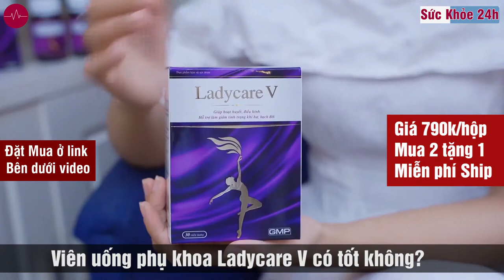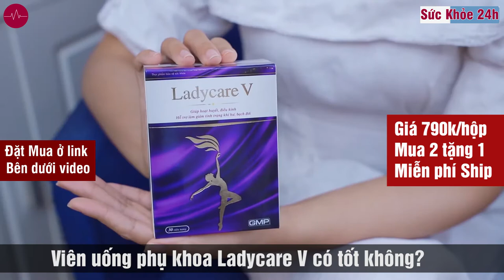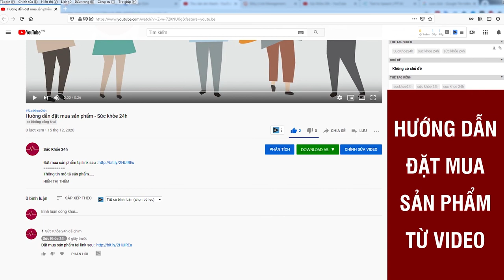Đánh giá viên uống phụ khoa Ladycare V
Ladycare V có tốt không?
LadyCare V là một sản phẩm của Việt Nam nhưng chất lượng đem lại không hề thua kém các sản phẩm nhập ngoại. Một số ưu điểm của Ladycare V so với các sản phẩm cùng loại trên thị trường:
- Sản phẩm có nguồn gốc thảo dược, an toàn, lành tính, hầu như không gây ra tác dụng phụ trong quá trình sử dụng.
- Sản phẩm hỗ trợ điều trị viêm nhiễm phụ khoa, đau bụng kinh, rối loạn kinh nguyệt; không cần kết hợp sử dụng thêm các sản phẩm đặt đường âm đạo gây bất tiện cho người dùng.
- Giảm tỷ lệ tái phát sau khi điều trị.
- Ladycare V dạng uống đơn giản và dễ dàng sử dụng, thích hợp với đa số các chị em.
- Sản phẩm được kiểm nghiệm chặt chẽ và được cấp phép lưu hành trên thị trường Việt Nam.

Công dụng Ladycare V :
Ladycare V là sự kết hợp của nhiều loại thảo dược tự nhiên, mang tới nhiều công dụng vượt trội cho người sử dụng:

Hỗ trợ điều trị và ngăn ngừa các bệnh phụ khoa thường gặp ở phụ nữ như bệnh khí hư, rối loạn kinh nguyệt, rối loạn nội tiết tố nữ, đau bụng kinh.
Giúp hoạt huyết, điều hòa kinh nguyệt. Hỗ trợ tăng cường sức khỏe và sức đề kháng cho cơ thể.

Đối tượng sử dụng Ladycare V :
Sản phẩm hỗ trợ sức khỏe Ladycare V thích hợp sử dụng cho nữ giới gặp tình trạng rối loạn kinh nguyệt, đau bụng kinh dữ dội, viêm nhiễm phụ khoa, viêm nhiễm đường tiết niệu.
Sản phẩm cũng phù hợp sử dụng cho phụ nữ trong giai đoạn tiền mãn kinh và mãn kinh.

Cách sử dụng Ladycare V :
Liều dùng
Tùy thuộc vào tình trạng của mỗi người gặp phải mà sử dụng liều phù hợp. Liều này được khuyến cáo sử dụng cho người lớn.

Đối với trường hợp bị viêm nhiễm phụ khoa: Mỗi ngày sử dụng 2 lần, mỗi lần sử dụng 3 viên.
Đối với trường hợp bị đau bụng kinh và rối loạn kinh nguyệt: Mỗi ngày sử dụng 2 lần, mỗi lần sử dụng 2 viên. Nên sử dụng Ladycare V trước chu kỳ kinh nguyệt khoảng 1 tuần để sản phẩm phát huy được hiệu quả tốt nhất.
Cách dùng
Ladycare V được bào chế dạng viên nang, thích hợp cho sử dụng đường uống. Sử dụng viên nang nguyên viên, không nhai vỡ hay bẻ gãy viên nang khi sử dụng để tránh làm giảm hiệu quả của Ladycare V. Sử dụng cùng với nước lọc, tránh uống cùng sữa hoặc nước trái cây để hạn chế tương tác thuốc- thức ăn bất lợi có thể xảy ra.

Để sản phẩm hấp thu tốt nhất và cho hiệu quả tối ưu, sử dụng Ladycare V sau bữa ăn khoảng 30 đến 60 phút. Sử dụng sản phẩm liên tục và đều đặn để thấy được hiệu quả rõ rệt.
ĐẶT MUA NHẬN NGAY ƯU ĐÃI
Giá 790.000VNĐ/01 hộp
* Mua 02 tặng 01 - mua 03 tặng 02 - freeship toàn quốc

SucKhoe24h ladycare , ladycare plus magnet reviews, ladycare magnet, lady care, ladycare menopause, lady care uterine tonic, lady care của linh hương, ladycare gia bao nhieu, lady care linh hương, lady care có tác dụng gì, ladycare v, lady care, ladycare v giá bao nhiêu, ladycare v mua ở đâu, ladycare v chính hãng, lady care v, ladycare v bán ở đâu